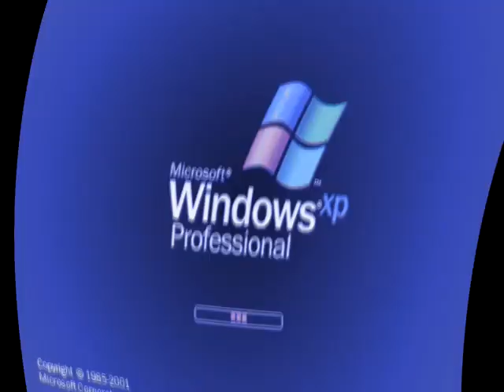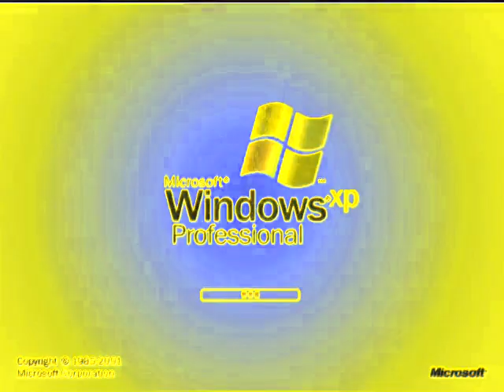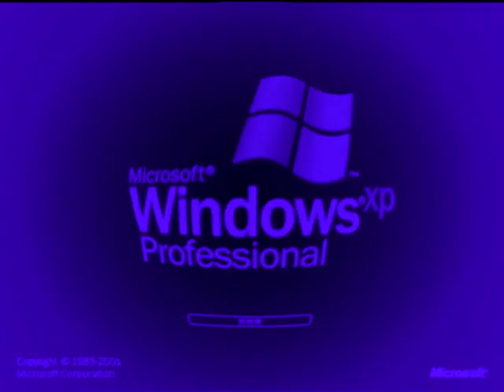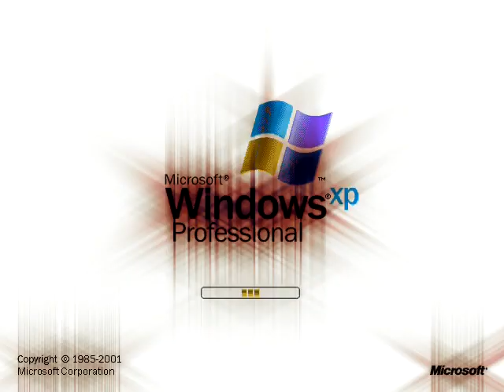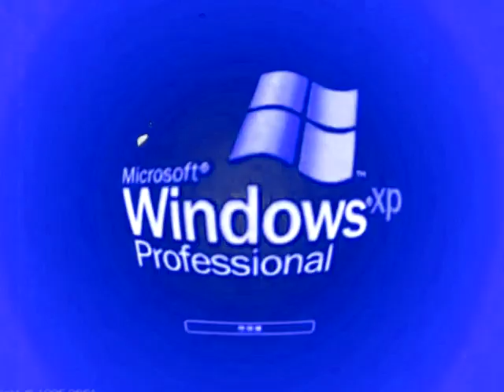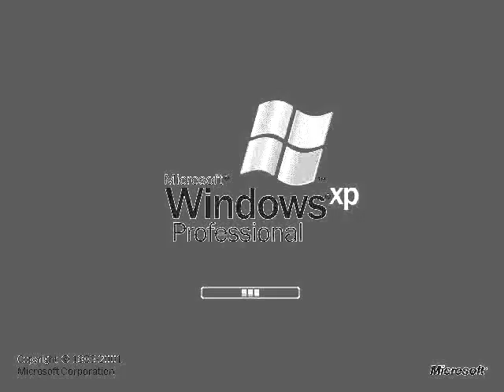Klaskyklaskyklaskyklasky (Windows XP Edited Version) Effects 9 (My Eighth Preview)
Made today on ‎Sunday, ‎December ‎15, ‎2019, ‏‎8:17:41 pm to ‏‎‏‎8:57:27 pm

Here is a compilation of Klaskyklaskyklaskyklasky (Windows XP Edited Version) effects with my eighth preview. Warning!: And the thirty effect will get louder as scare!

Xylophone Vocoder (4:35 - 4:45)

A list of Sony Vegas Pro effects with links to tutorial video:

1 (0th). Neutral